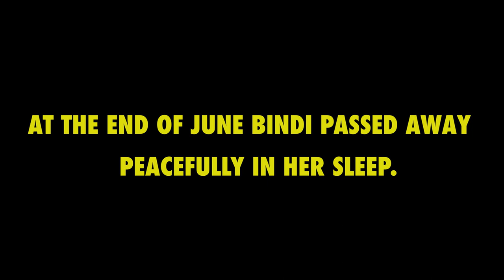Bindi's last day | RSPCA South Australia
It is with great sadness and heavy hearts that we announce the passing of beloved Bindi. Her gentle temperament and caring soul touched the hearts of many here at RSPCA South Australia. Bindi’s ability to overcome such hardships was a source of inspiration ❤️  We would like to thank all of those who made her final chapter her best. It takes a special kind of person to foster animals that have a limited time left on this earth. Sharing love with those who need it most in their final moments can be a rewarding experience.

We are always looking for new foster carers. Become one today!